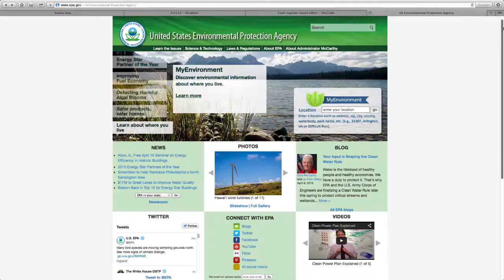Invasive Species of Stinkbug Is Threatening Georgian Cotton Crops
The Brown Marmorated Stink Bug has found it's way to Georgia from Asia. Reporter Kevni Woodside spoke to 2 scientist who are trying to find a way to get it out.